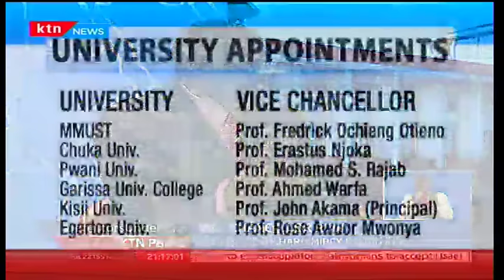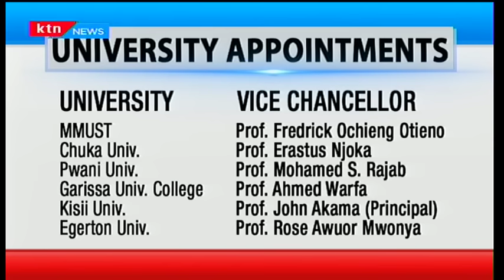Discussion on Moi University vice chancellor row with NCIC, KTN Prime 9/20/2016